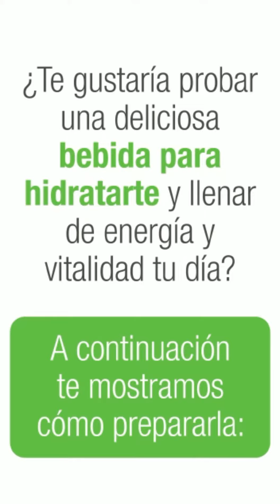COMO PREPARAR UNA BEBIDA HIDRATANTE HERBALIFE